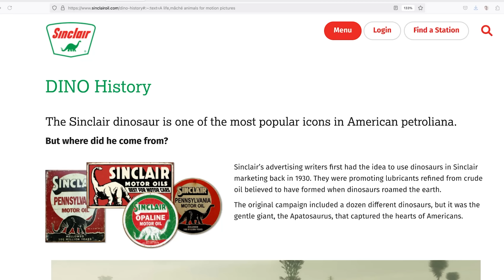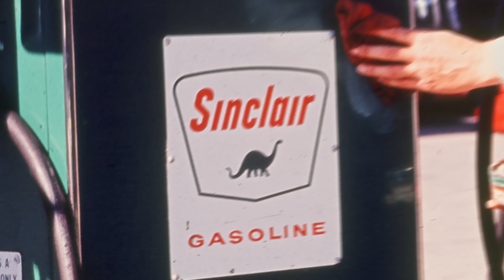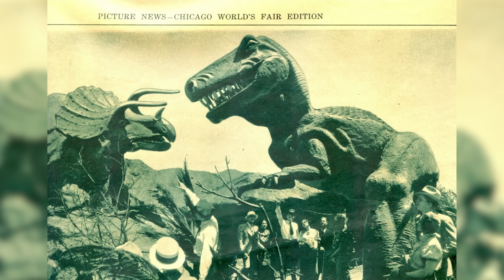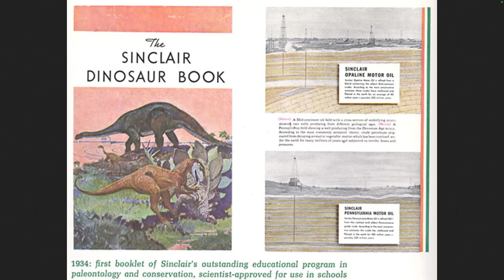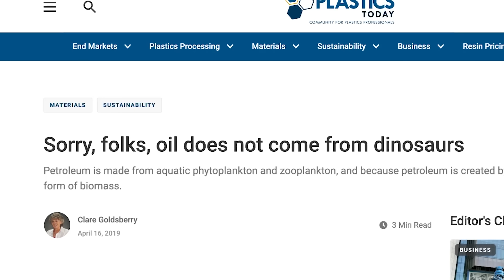The Truth About "Fossil Fuels"